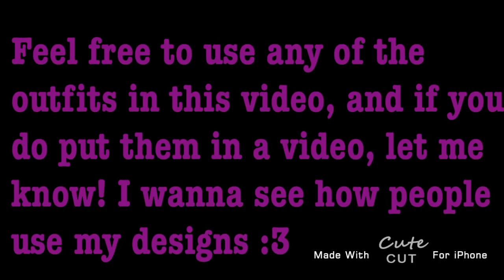Free Custom Halloween Outfits! • Gacha Life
Hey guys!!! So recently I’ve been getting into making custom outfits on Gacha Life, so I decided to make some to put on YT! Feel free to use them! Anyway, I hope your having an amazing Spooky Season! Baiii!